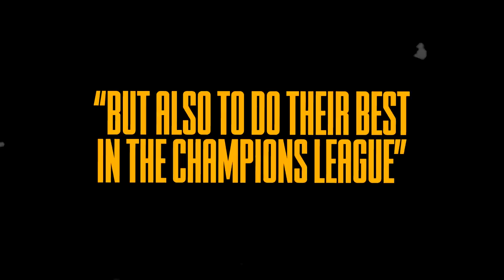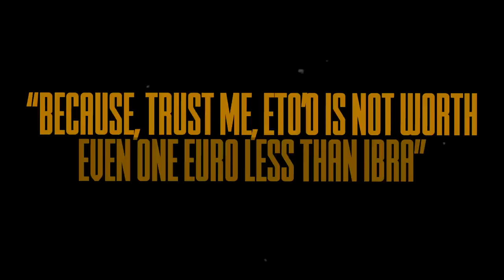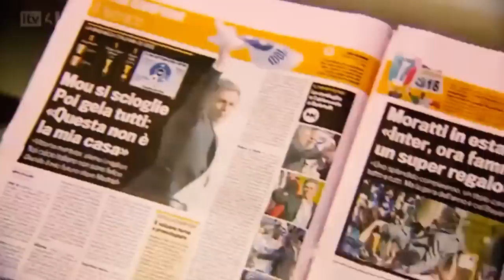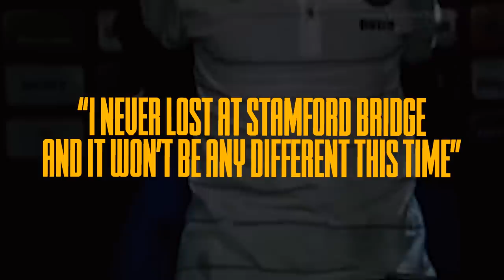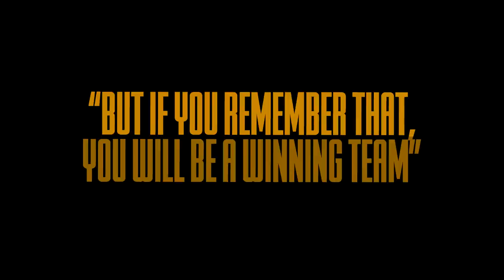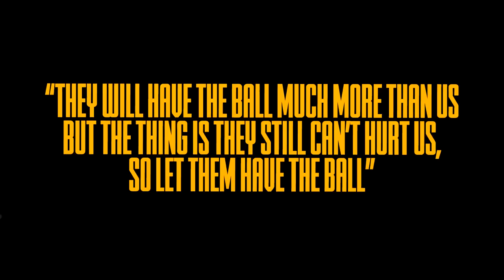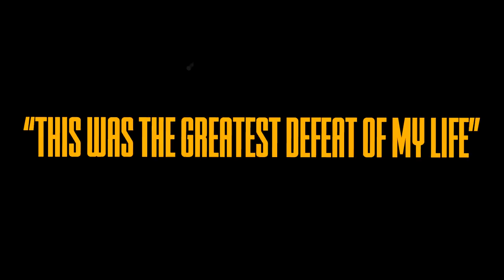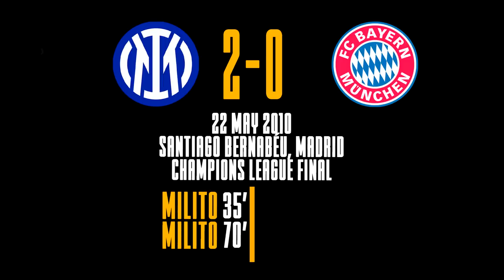How Mourinho Turned A Team Of OLD MEN Into The Best In The World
How good was Mourinho's Inter actually?
New video about one of the most talked about teams we've seen over the 2010's in football. In this episode we take on Mourinho's Inter who won the Serie A, Coppa Italia and Champions League, with players like Sneijder, Eto'o, Milito and Zanetti.

0:00 If you like the video, your team will win the UCL
00:41 Mourinho's Plan To Conquer Europe
3:49 How Old Were They Really?
6:00 How Mourinho Revolutionized The Team In One Summer
9:27 The Moment That Changed Everything
12:21 Mourinho vs Barcelona : The Greatest Grudge In The Sport
16:21 When The Student Beat The Teacher
17:49 Enough To Make a Grown Man Cry